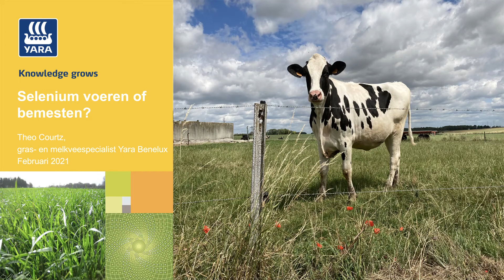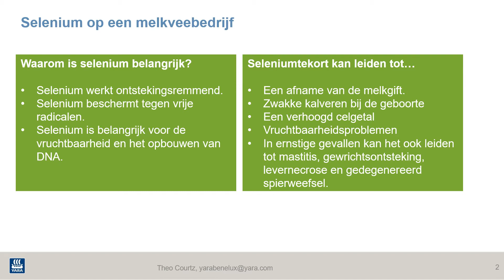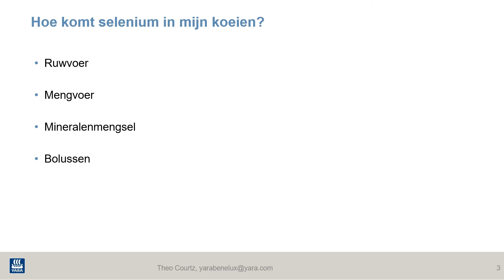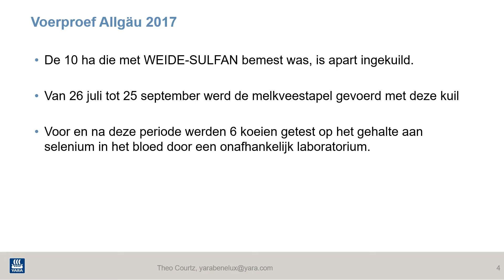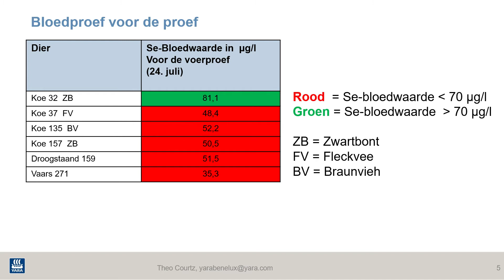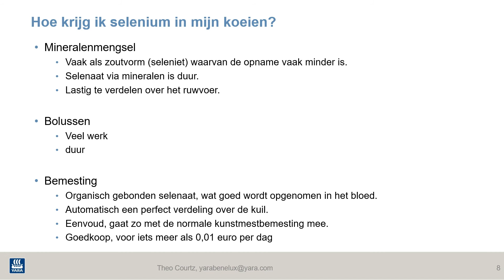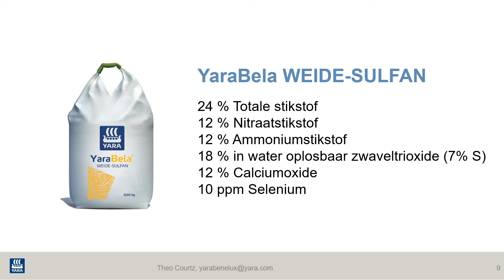Yara Digi Farm 2021 - Selenium bemesten of voeren?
Theo Courtz, melkveespecialist bij Yara Benelux, vertelt in deze video wat de beste adviezen zijn voor het gebruik van selenium in de bemesting voor koeien. Waarom is selenium belangrijk? En hoe kan ik het beste selenium geven aan koeien? Welke meststoffen gebruik ik hiervoor? Deze en meer vragen komen in deze video aan bod.